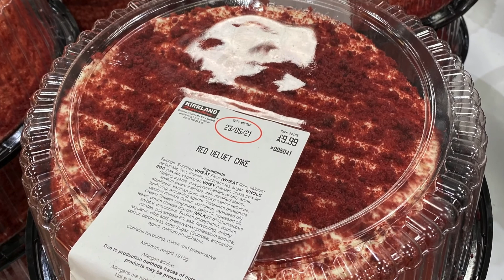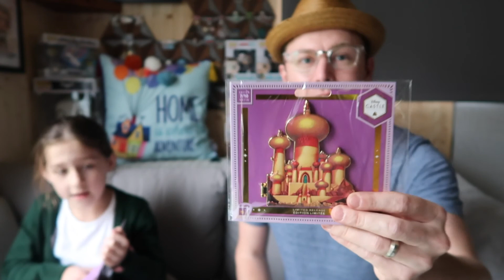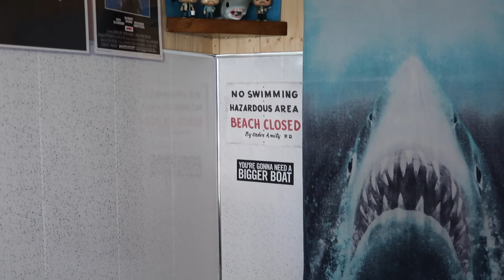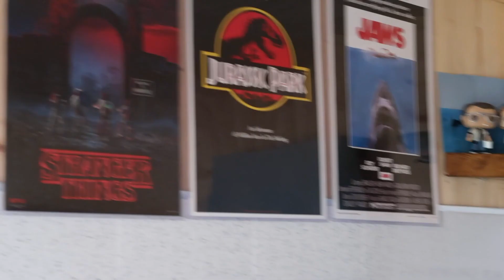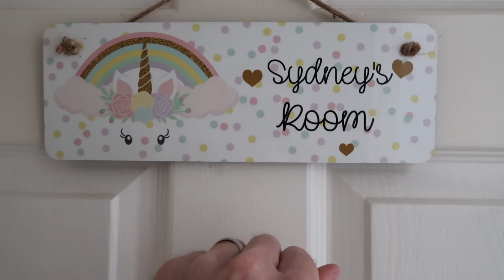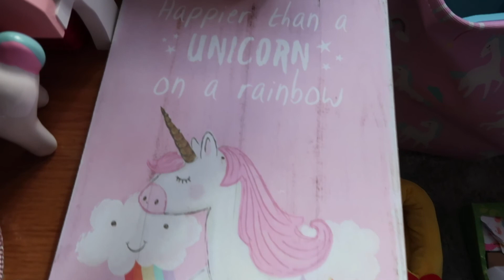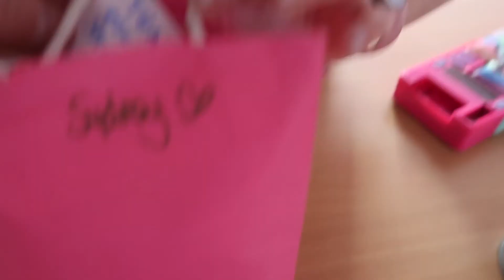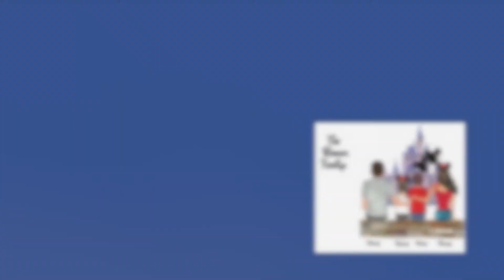Merlin Premium Pass | Disney delivery & Movie night!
Ok So... We've got a lot of fun packed in to this one!

A road trip out to pick up some Merlin passes so we can finally start getting back out. A Disney delivery of the castle collections next instalment and special bit of fun that will be cameoing on another channel very soon!